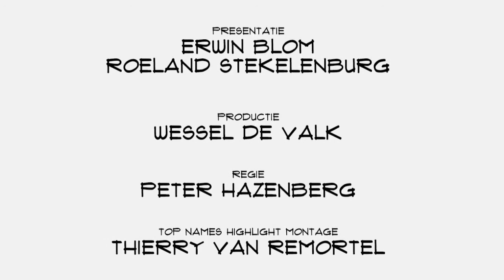Chordify hoopt dit jaar nog met een lerend algorime te komen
Wanneer je de laatste hit van Daft Punk mee wilt spelen op je gitaar dan moet je bij Chordify zijn. De dienst maakt het mogelijk om muziek automatisch om te zetten in akkoorden. Je voert een nummer in en het algoritme geeft de juiste akkoorden terug. Dat gaat in 75 tot 90% van de gevallen goed. Op dit moment wordt hard gewerkt om die score omhoog te krijgen. " We hopen er dit jaar een lerend algoritme van te maken met de input van gebruikers", meldt mede-oprichter Dion ten Heggeler.

Op dit moment is het niet mogelijk om fouten in het systeem handmatig te corrigeren, maar als het goed is kan dit later dit jaar wel. Het idee is om de community die rondom Chordify wordt gebouwd in te zetten voor het correctiewerk. Dat is iets waar mensen op dit moment zelf ook om vragen. De dienst werd in januari 2013 gelaunched tijden Eurosonic in Groningen. Inmiddels krijgt Chordify 100.000 bezoekers per dag. Nederland staat op een twaalfde plek qua bezoekcijfers. Op nummer één staat Amerika, goed voor 25% van al het bezoek.